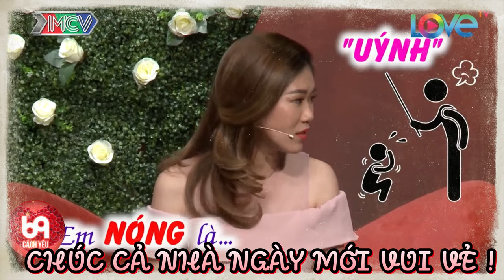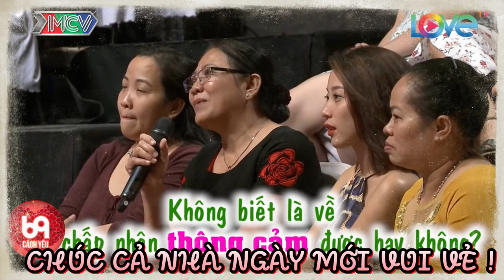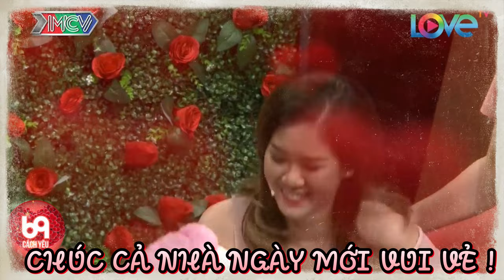Thanh niên nịnh gái '' ANH RẤT THÍCH GÁI GIA TRƯỞNG '' và cái kết như ý nguyện | 69 CÁCH YÊU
BMHH_436
69 Cách Yêu là trang cập nhật những chương trình hẹn hò, ghép đôi, mai mối hot nhất hiện nay BẠN MUỐN HẸN HÒ, HẸN ĂN TRƯA, VỢ CHỒNG SON, YÊU LÀ CƯỚI, MAI MỐI CÙNG NGƯỜI LẠ